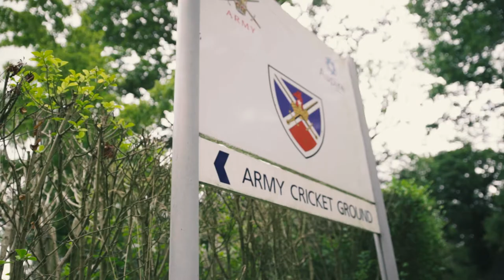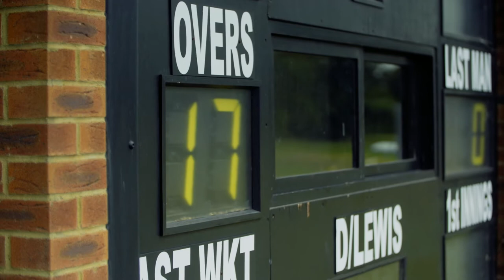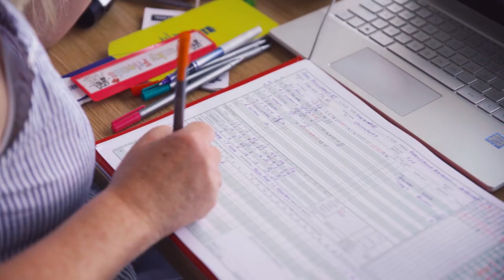Cricket Feature - Liam O'Brien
Great story on Liam O'Brien England international cricketer and disability athlete who talked to us about cricket, the honour of playing for his country and the positives and negatives of being labelled a disabled athlete.